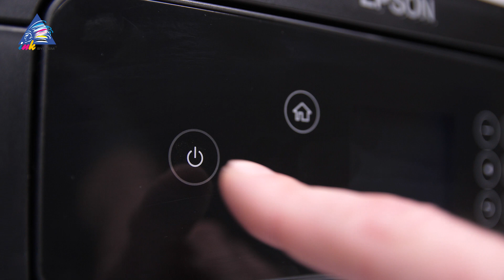Установка бесконтактной СНПЧ на Epson XP-4100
Смотрите нашу пошаговую инструкцию, как правильно устанавливать БСНПЧ на бесчиповое МФУ Epson XP-4100.